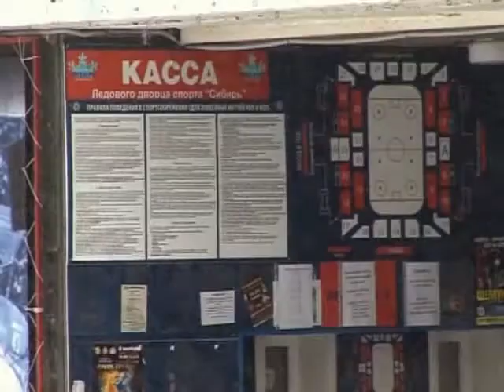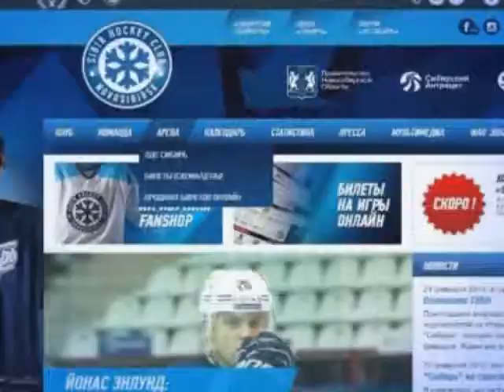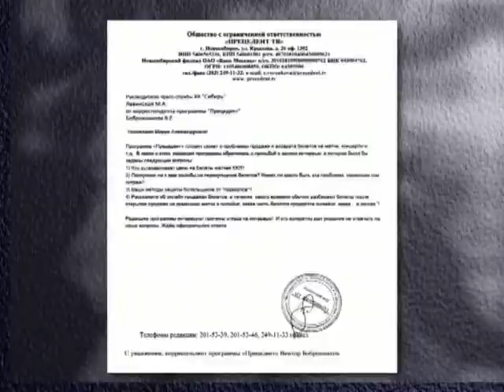Прецедент. Билеты в рукаве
Лучший сезон для хоккейного клуба «Сибирь» стал самым прибыльным для спекулянтов. Билеты из онлайн-продаж исчезают буквально за полчаса, из касс - за день.  Однако рядом с Ледовым дворцом спорта всегда есть те, у кого билеты имеются в избытке. Цена входного купона на матч у перекупов – 200% от номинала и выше, в зависимости от статуса поединка и уровня соперника.  Вирус спекуляции принял обострённую форму накануне серии игр плей-офф.